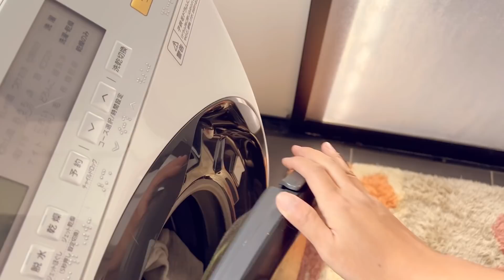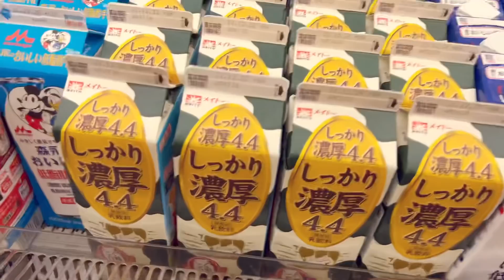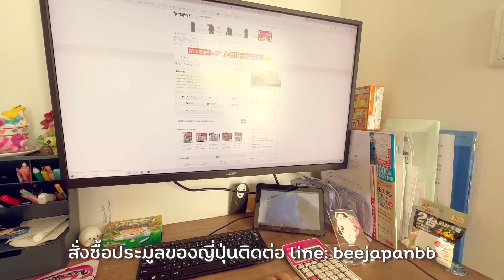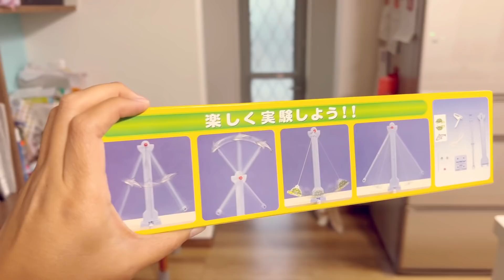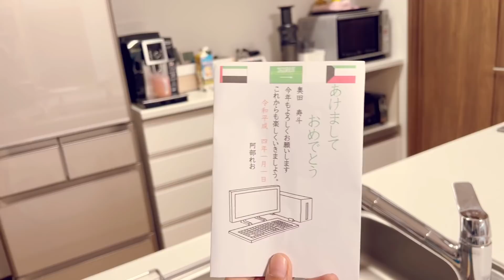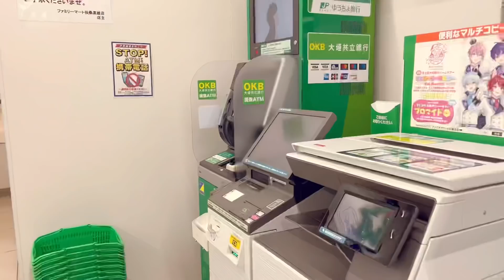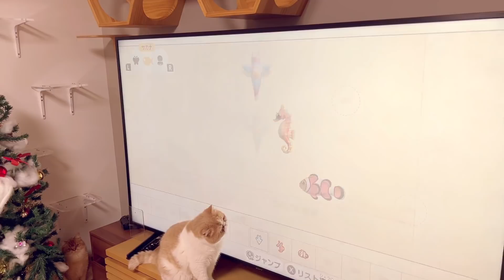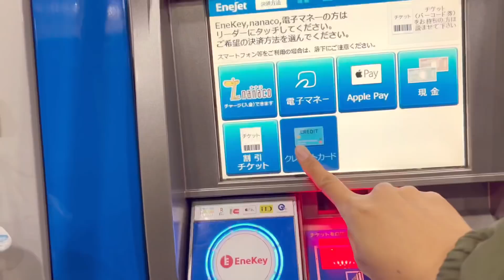ชีวิตในญี่ปุ่น•148 จ่ายตลาดประจำสัปดาห์ให้พี่คนไทยทำอาหารให้ รถทำงานปะป๊าจะซ่อมเสร็จไหม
ไดอารี่online

Music
CLNGR feat. CARA DEE
Want You Closer Than Before